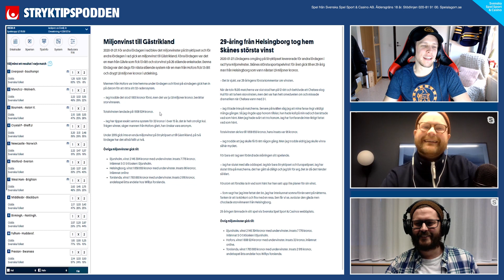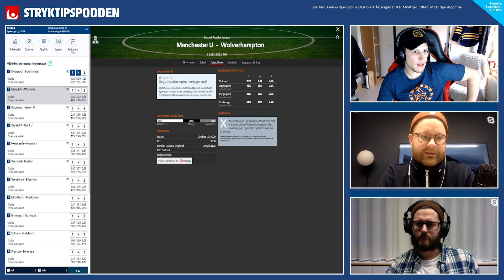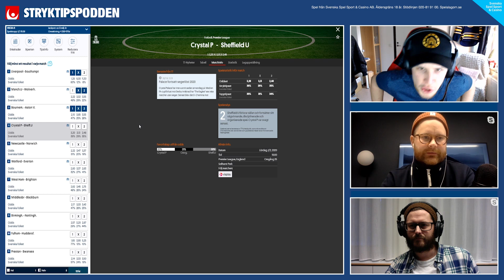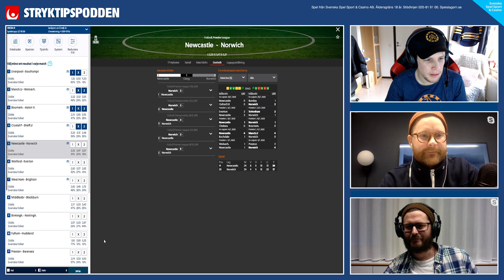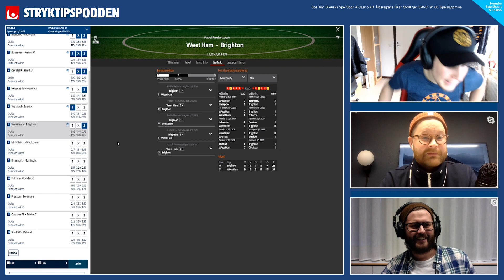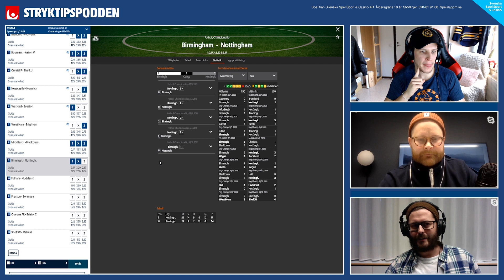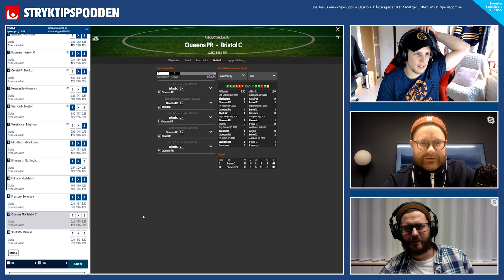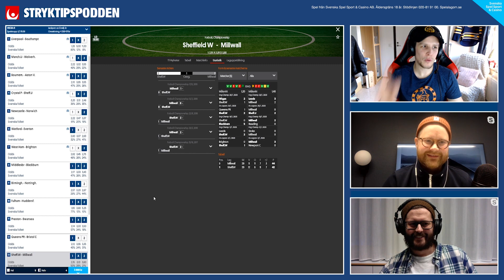Stryktipspodden v.5 - 13 för 13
Stryktipspodden rullar oförtrutet vidare i jakten på 13 rätt. Denna lördags kryddad med en fin jackpot på 13 miljoner. Veckans podd gästas av Fotbollskanalens spelexpert Mathias Liss som visat fin form under 2020. Hans bästa skrälltips är ett pånyttfött Huddersfield borta mot ett skadedrabbat Fulham. Simon "dybban" Lindell kontrar med en lågprocentare i Norwich som presterar bra under en längre tid och Timothy Härold klipper till med att Brighton tar en efterlängtad trea mot ett trött West Ham. Lyssna på hela analysen HÄR!

Spel från Svenska Spel Sport & Casino AB. Åldersgräns 18 år. Stödlinjen 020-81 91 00. Spelalagom.se

18 + Spel handlar först och främst om underhållning. Räkna aldrig med att vinna pengar på spel.